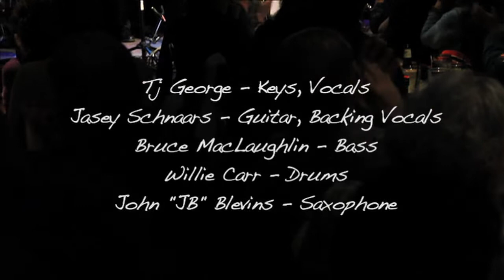A Little While-TJ George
TJ George and Company live at Natalie's  performing his song  'A Little While'

Check out TJ’s latest release Heroes and Legends at demand-impact.org proceeds go to drug addiction recovery programs.

From the Vault-2015
Drums-Willie Carr
Bass-Bruce MacLaughlin
Guitar/harmony=Jasey Schnaars
Saxophone-John 'JB' Blevins

Lyrics-
Lay down your things why don't you stay the night
We can discuss a bit of us and smile
No one around it's just you and I
Open the wine turn off the telephone
I want to get close now that we're all alone
I'm gonna beg and I'm gonna make you moan
Just let me love for a little while

The worlds gone crazy
you say you can't stand the rat-race
you need genuine patience and kindness
Just let me love you a little while

Sure we're gonna mess the covers up
Staying right here 'til the sun comes up
I need you now and baby that's enough

Just let me love a little while

written by TJ George an released on Abilene

Filmed and edited by Pete Vogel of North Star Productions